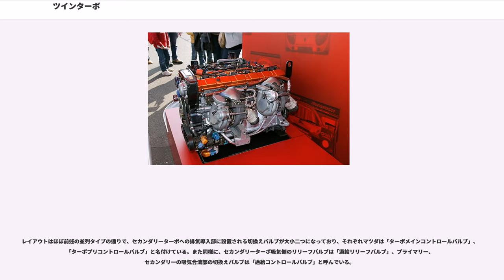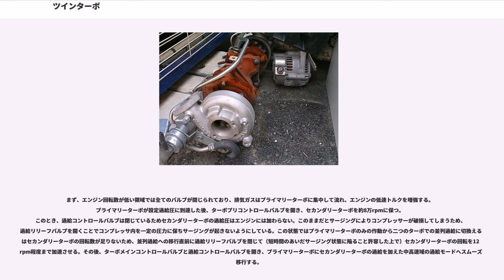ツインターボ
ツインターボ（Twin Turbo Charging）は、自動車のエンジンにおいて、ターボチャージャーを2基用いる過給機構成の呼称である。低速域のトルク改善、ターボラグ改善ならびに出力向上を両立させる手段の一つとして用いられる。なお、自動車技術会（日本）「自動車技術ハンドブック」において、シーケンシャルターボ（後述）はツインターボに含まれていないが、シーケンシャルツインターボとも呼ばれるため本項で扱う。

低速トルクおよびターボラグ改善には小型のタービンが有効であるが、高回転域で背圧の上昇とバイパスする排気ガス量の増大によって、ポンピングロスの増加とタービン効率の低下が起こり、エンジン出力が低下してしまう。これを改善するため、小型のターボチャージャーを二つ設置するアイデアが生まれた。

レイアウトとしては、エンジンからの排気管を排気干渉が少なくなるよう二系統にまとめ、それぞれに小型のターボチャージャーを取り付ける。これにより、排気ガス流量が少ない低回転域では排気干渉の減少からシリンダー内のガス掃気効率が向上する。また、動圧過給を積極的に利用しタービン入力エネルギーを増大させられるのでタービン回転の立ち上がりが早くなる。さらに、同一性能を発揮する1基のターボチャージャーに対し、小型のターボチャージャーを使用することで回転体の慣性モーメントを低減できるので、ターボラグが低減できる。

3気筒ずつの排気を合流させると排気干渉が低減できる直列6気筒エンジンや、V型、水平対向の6気筒エンジンのように片バンクの排気タイミングが等間隔で排気干渉が少なくなるレイアウトの場合に採用例が多い。W型16気筒のブガッティ・ヴェイロンは4基のターボを搭載している（クアッドターボ）が、片バンク8気筒分の排気を4気筒ずつに分離してターボチャージャーへ導入しており、これも排気干渉低減を狙ったものである。

なお、クロスプレーンタイプのクランクシャフトを使用するV8エンジンの場合、片バンクの排気をそのまままとめると排気が不等間隔でターボチャージャーに流入することになる。これを解消するには左右のバンクを跨いで排気系を取り回す必要があるが、排気管が複雑になるなどデメリットが大きくなってしまうため、やむなく片バンクずつ排気をまとめているものが多い。ところが、BMWはS63B44で排気ポートをバンク内側にするレイアウトとし、さらに特殊な排気系を用いることでそれぞれのターボチャージャーに等間隔で排気ガスが流入するようにしている。S63B44のベースで、バンクごとに排気をまとめているN63B44に対して、ツインスクロールターボの採用なども相まってトルクは約13%（600N・mから680N・mに）向上している。

日本車のガソリンエンジンにおいては、トヨタの1G-GTEU、日産のRB26DETTなどの直列6気筒エンジンや、日産のVG30DETTや三菱の6G72、6A12、6A13などのV6エンジンに採用されていたが、2002年の排出ガス規制強化でガソリンターボエンジンが激減した際にツインターボ搭載機種は消滅した。その後、2007年に発売された日産・GT-R用のV6エンジンVR38DETTにてツインターボエンジンが復活した。日本車のディーゼルエンジンにおいては、主に商用車の内、三菱ふそうと旧日産ディーゼルと日野においては重量物運搬用トレーラーヘッドや観光バス、ダンプカーや除雪トラック等の特に高負荷な領域を集中的に使用する車型において設定が行われていた。また、トヨタでは、ランドクルーザー70と200の輸出仕様車でツインターボの1VD-FTVを採用している。

日本国外の自動車メーカーにおいては6気筒以上のエンジンにツインターボが組み合わされる例が多数ある。

エンジンの作動状態によって二つのターボチャージャーを使い分けるのがシーケンシャルターボである。前述のツインターボと同様に2基のターボチャージャーを使用するため、シーケンシャルツインターボとも呼ばれる。シーケンシャルターボは直列タイプと並列タイプの2種類に分けられる。

直列タイプでは小型のターボチャージャー（小型ターボ）と大型のターボチャージャー（大型ターボ）を直列につなげて使用する。
排気側はエンジン、小型ターボ、大型ターボの順に直列につながっており、小型ターボをバイパスする経路が設置される。吸気側のレイアウトは大型ターボ、小型ターボ、エンジンの順に直列につながり、排気側と同様に小型ターボをバイパスする経路がある。
エンジン回転数が低く排気ガス流量...